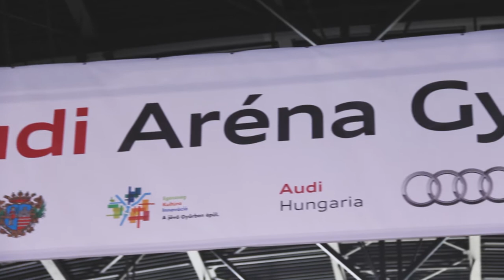A győri multifunkcionális csarnok névadója